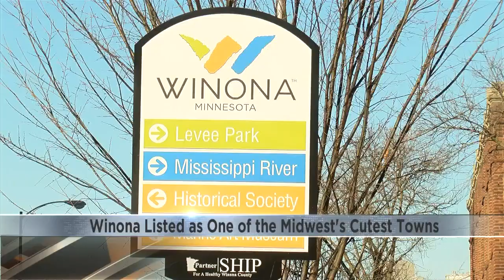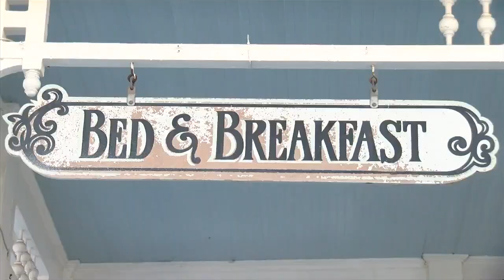Winona ranked one of the cutest Midwestern towns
BestLifeOnline took a step back to appreciate what smaller communities have to offer with the 10 Cutest Small Towns in the Midwest list - which ranks Winona fifth.